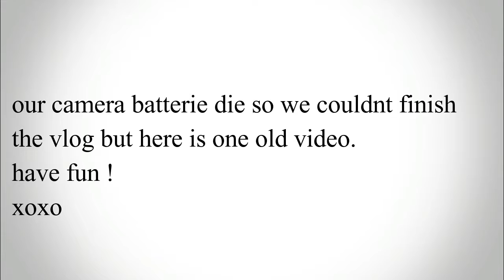graduation shopping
fun day